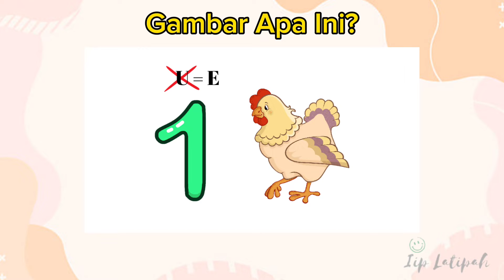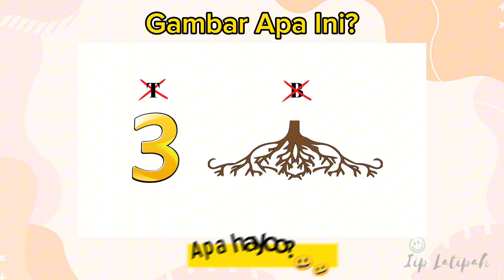Ice Breaking Tebak Gambar Nama-nama Makanan